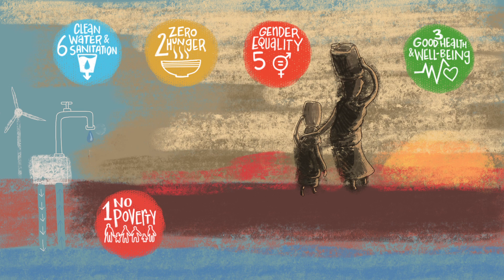100% Renewable Energy for Sustainable Development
An illustrative film by Christoph J Kellner / studio animanova about the relation between 100% Renewable Energy and the Sustainable Development Goals.